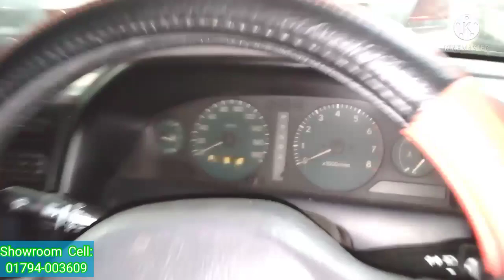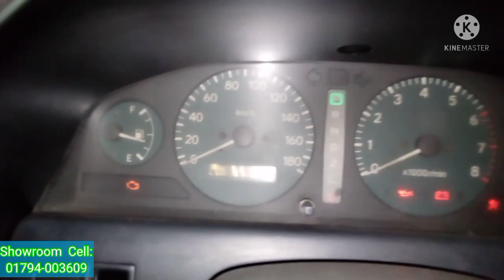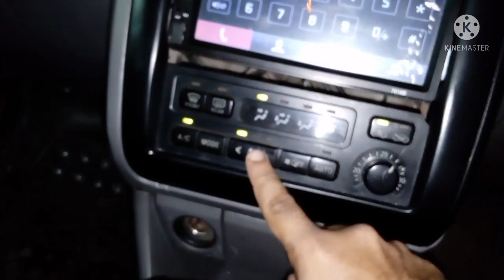৩,৯৫,০০০/=টাকায় (আলোচনা সাপেক্ষে) মানসম্মত গাড়ী কিনুন, Toyota.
৩,৯৫,০০০/=টাকায় (আলোচনা সাপেক্ষে) মানসম্মত গাড়ী কিনুন, Toyota.

Showroom:-
151, Buddijibi, Jafrabadh, Beribadh, Mohammodpur, Dhaka-1207

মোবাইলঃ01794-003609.